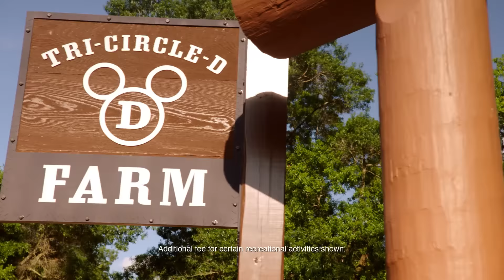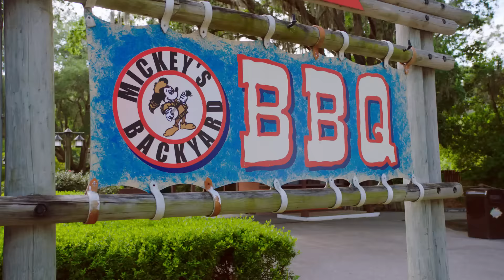Disney's Fort Wilderness Resort & Campgrounds | Walt Disney World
Camp amid the magic of the great outdoors at Disney’s Fort Wilderness Resort & Campground! Discover charming woodland trails, a pristine beach, spectacular pool areas and rip-roarin’ entertainment at this picturesque backcountry retreat. Experience all the adventure of Disney's Fort Wilderness Resort & Campgrounds by visiting